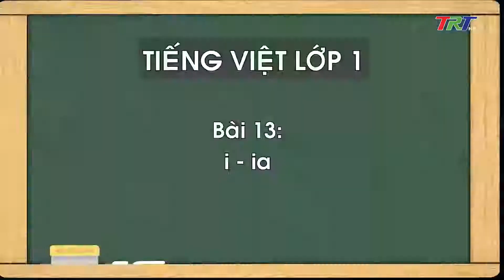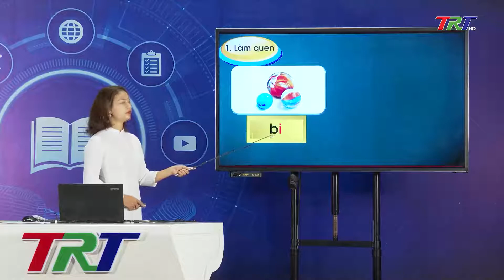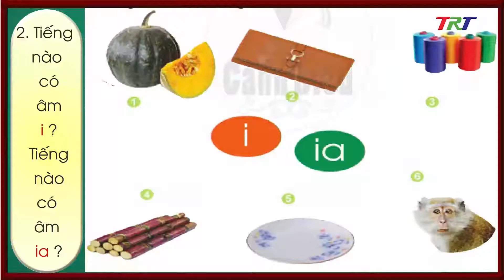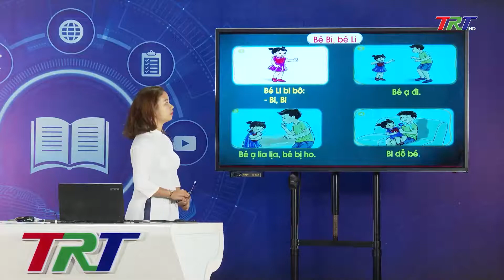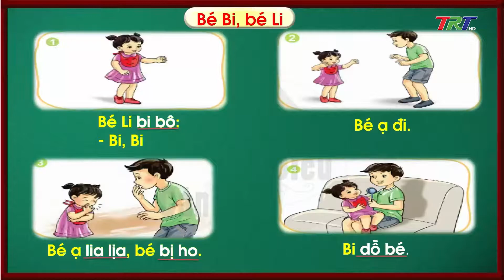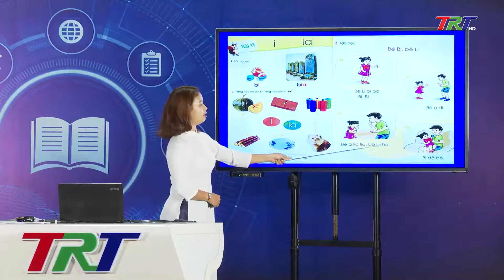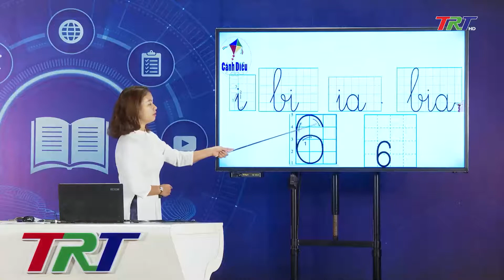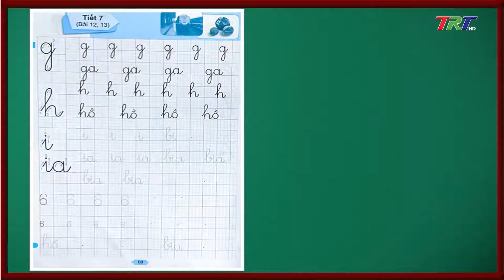TIENG VIET 1: Học vần: I, ia. Tập viết: I, ia, bia, số 6 - GV Trần Thị Ngọc Nhân